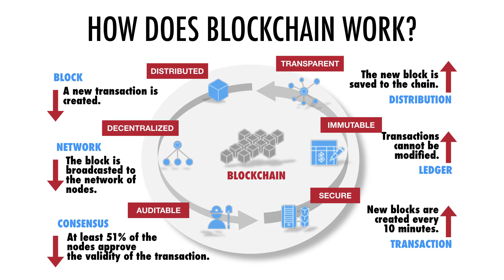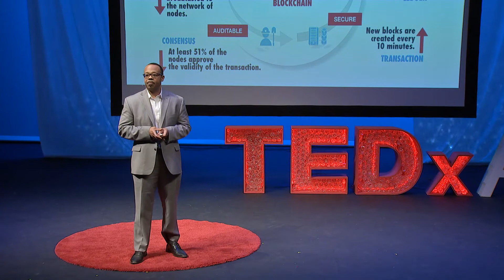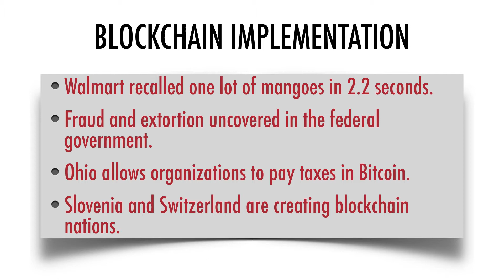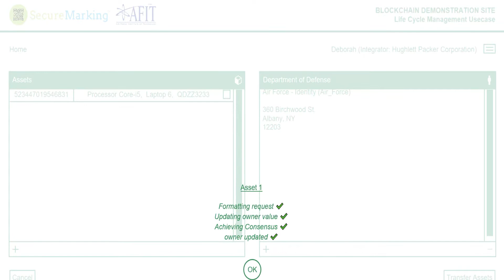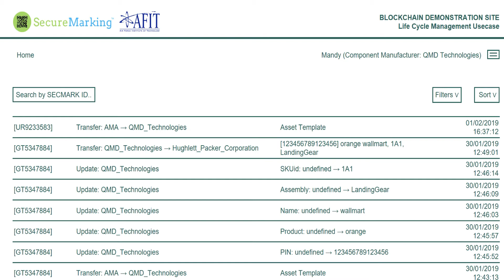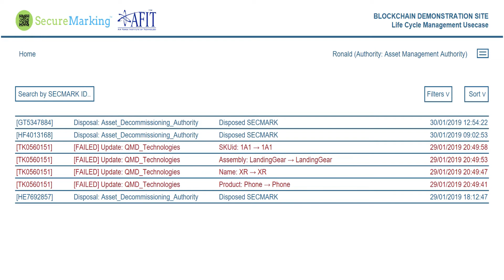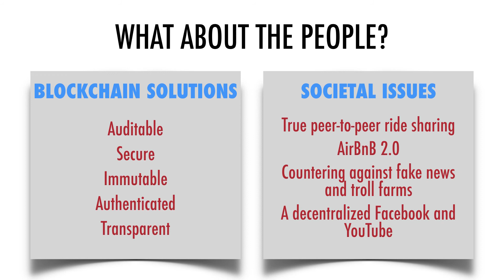Blockchain: The "True" Sharing Economy | Justin Goldston | TEDxACU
As a certified management consultant, Justin has spent most of his career working with leaders of organizations around the world as they implement enterprise applications. It’s work driven by his love for technology and passion for driving positive social change. Justin’s TEDxACU talk considers some “ifs” of blockchain’s future impact on the “sharing economy” by explaining the potential for this technology to disrupt the entire industry -- fundamentally changing the way companies like Uber and Airbnb do business. As a certified management consultant, Justin has spent most of his career working with leaders of organizations around the world as they implement enterprise applications. It’s work driven by his love for technology and passion for driving positive social change.

Justin’s TEDxACU talk will consider some “ifs” of blockchain’s future impact on the “sharing economy” by explaining the potential for this technology to disrupt the entire industry -- fundamentally changing the way companies like Uber and Airbnb do business. This talk was given at a TEDx event using the TED conference format but independently organized by a local community.